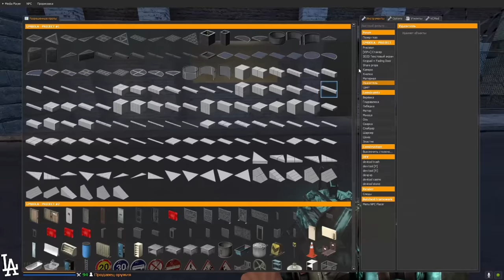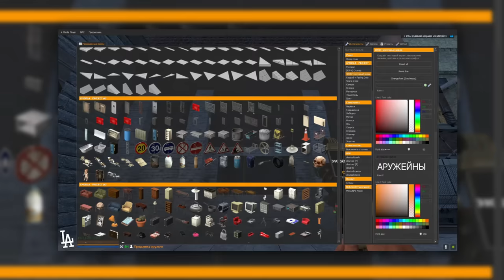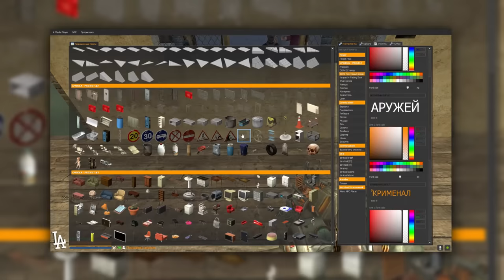"ДА-ДА, Я НЕ СКРИПАЧ" в Garry's Mod DarkRP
В этом видео ПЫТАЮСЬ НЕ ИГРАТЬ ЗА АДМИНА в Garry's Mod DarkRP ДаркРП